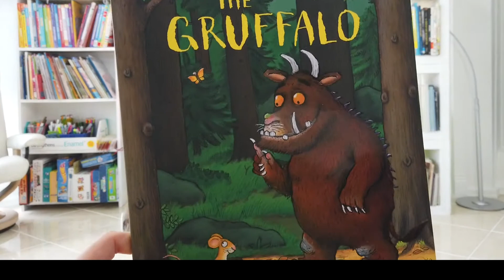RICHARD THE LITTLE GRUFFALO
Hello everybody all around the world!

About the book:

Julia Donaldson’s stories never fail to delight, and this picture book of The Gruffalo is one of the very best. First published in 1999, the scary gruffalo has become one of the world’s best-loved monsters, starring in films and shows galore, and inspiring a huge amount of merchandise. This is the original picture book which started it all, and which has itself won many awards, been translated into over fifty languages, and has been voted the UK’s favourite bedtime story.

I am a L-BRAIN kid. Languages I can speak are English, Vietnamese, Mandarin Chinese, Spanish and I am starting my Japanese learning journey.
I have a name in each language.
1. Richard in English
2. Dương Duy in Vietnamese
3. Run fa (润发) in Mandarin Chinese
4. Ricardo in Spanish
5. Hiroto (ヒロト) in Japanese
I like using languages to speak to people all around the world. I like traveling and adventures. I hope to go to many more places, meet interesting people and buy more toys! I am a 5 year old kid after all! I love toys! I love toys at places I have been to.